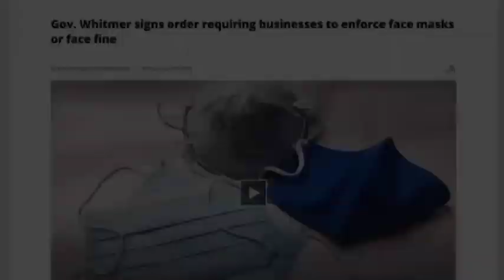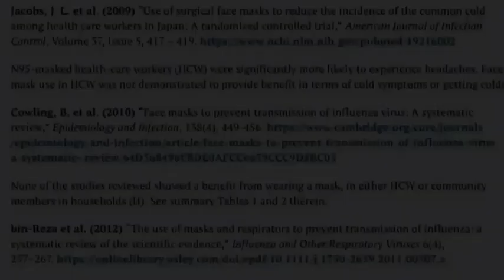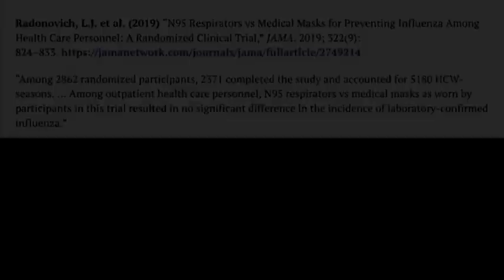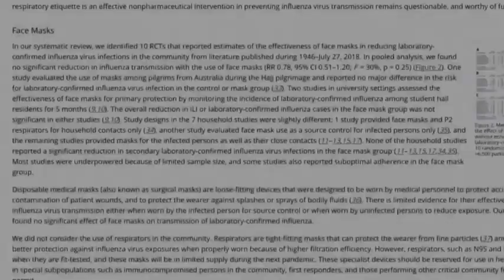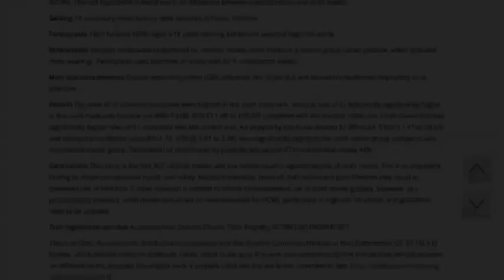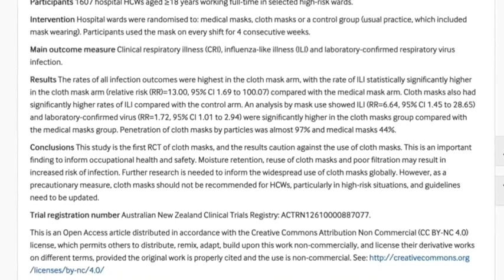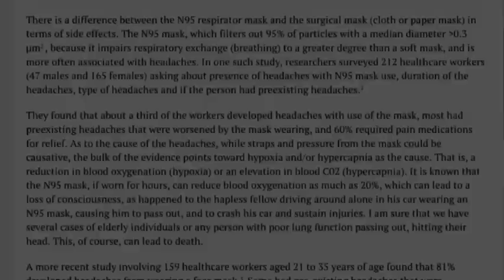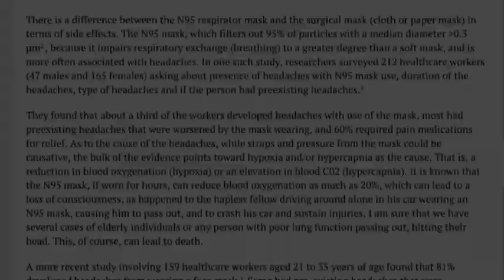THE TEST STUDIES OF FACE MASKS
➡️➡️SHARE⬅️⬅️ Here you will see there have been RANDOMIZED CONTROLLED TESTING (RCT) on masks from 2009, 2012, 2016, 2019, 2020. All with the same results. Video credit: @alphapunisher2.0